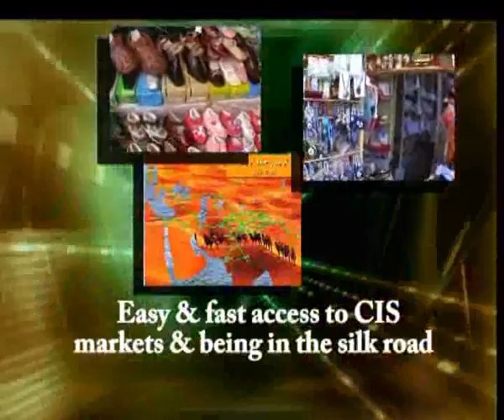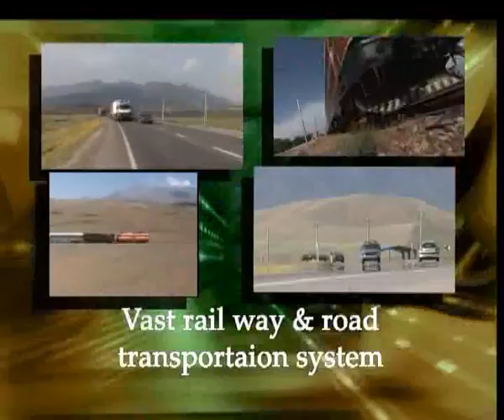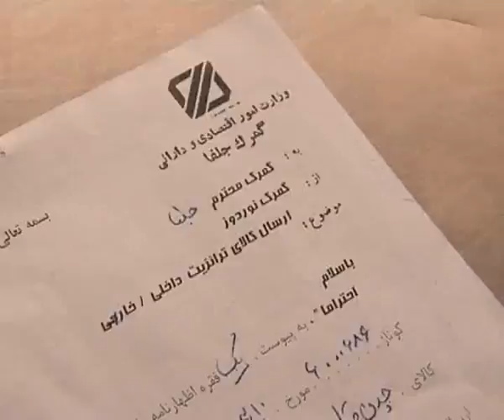aras free zone Intrudoction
aras free zone